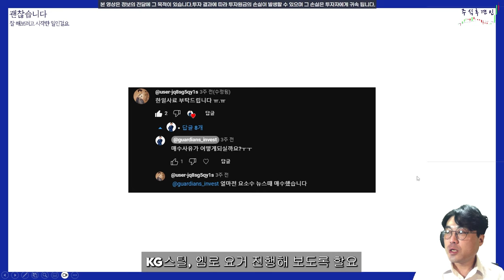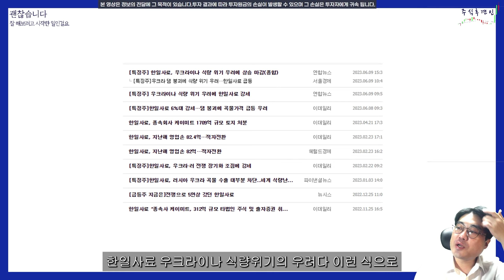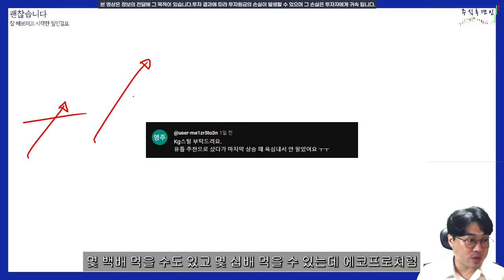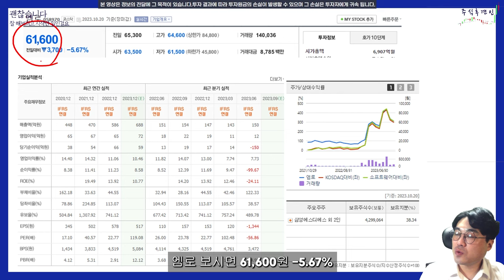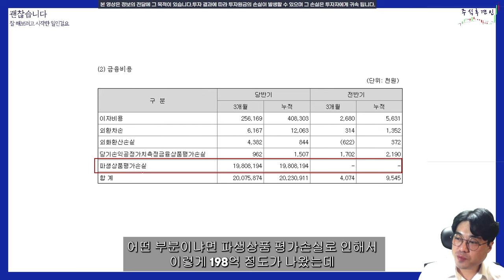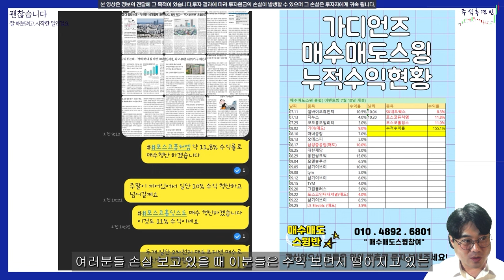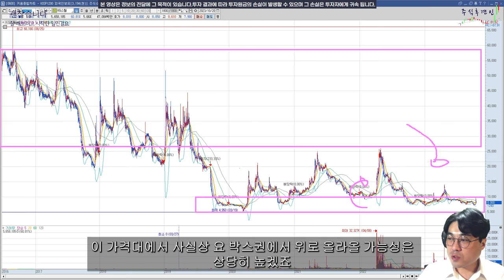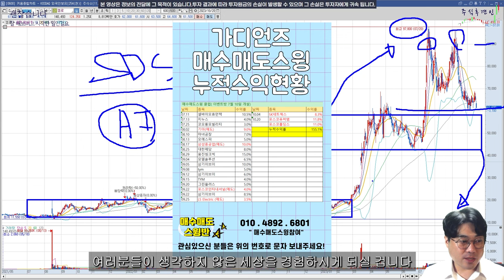펀드매니저의 분석!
한일사료

재무적 분석- ★★★☆☆ ( not bad )
기술적 분석- ★★★☆☆ ( not bad )
업황 - ★★★☆☆ ( not bad )

KG스틸

재무적 분석- ★★★★☆( good )
기술적 분석- ★★★★☆( good )
업황 - ★★★☆☆ ( not bad )

엠로

기술적 분석- ★★☆☆☆ ( bad )
업황 - ★★★★☆( good )